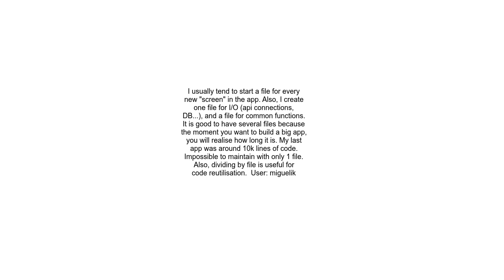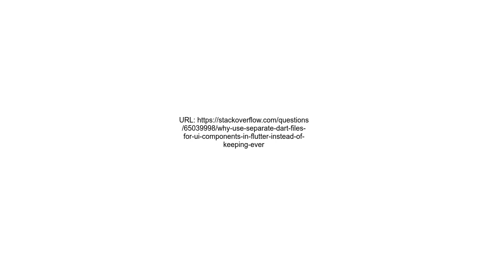Why use separate Dart files for UI components in Flutter instead of keeping everything in a single f